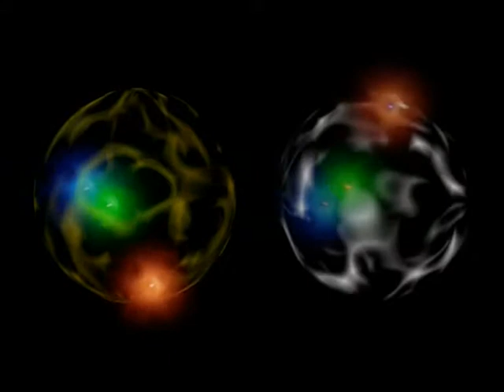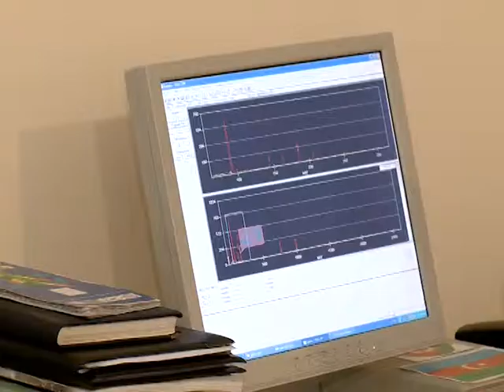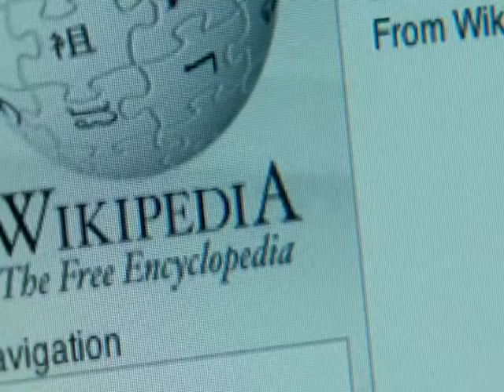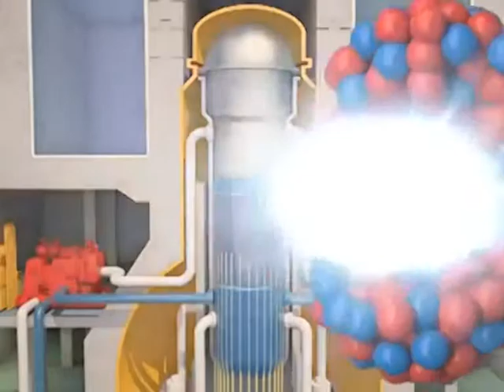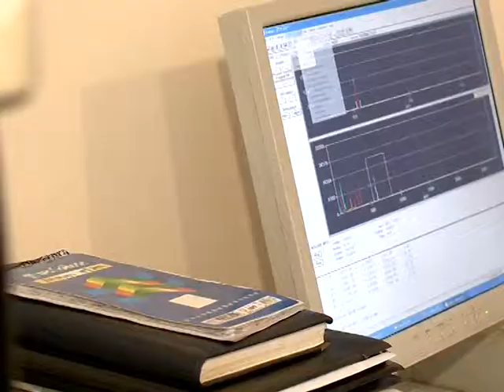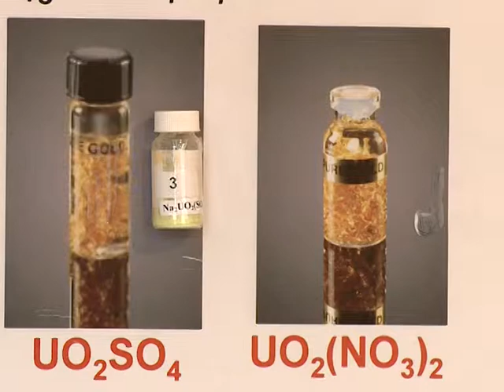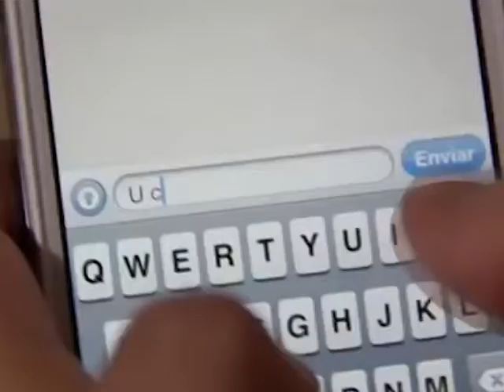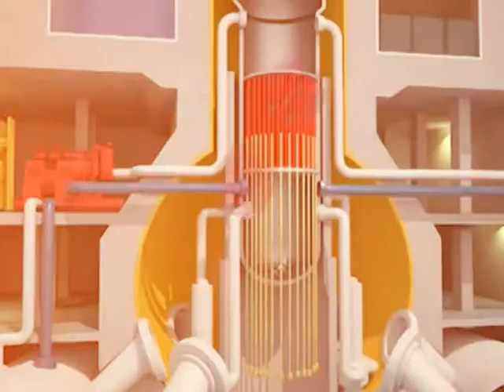026 Fakt Radiasiya